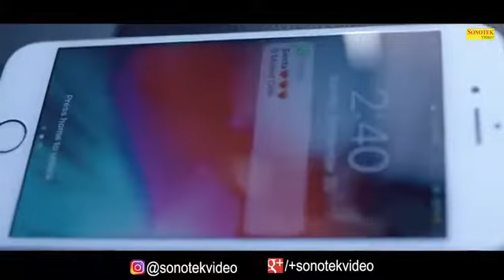Yaar ki chatae ne Gu...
Anything